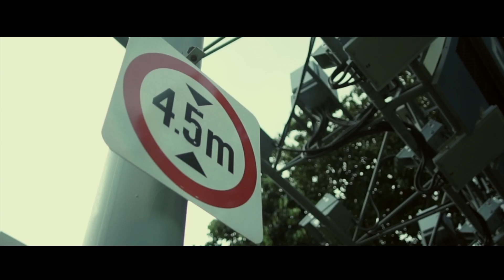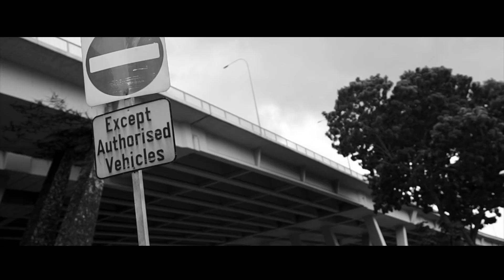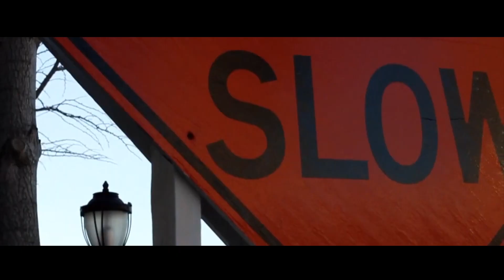LIMA - NFWYCF (Never Forget Where You Came From) - ( OFFICIAL MUSIC VIDEO )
"Never Forget Where You Came From"
performed by Crystal Opera

Produced by Crystal Opera
Video Produced, Directed & Edited by Jovan Arvisco of PrinceFilms
Mixed & Mastered by Razi